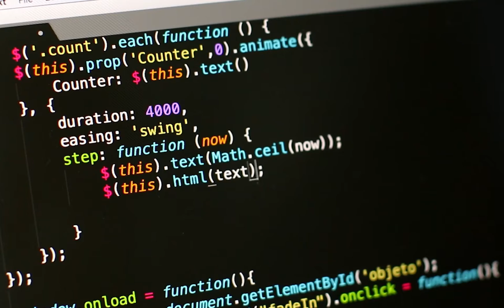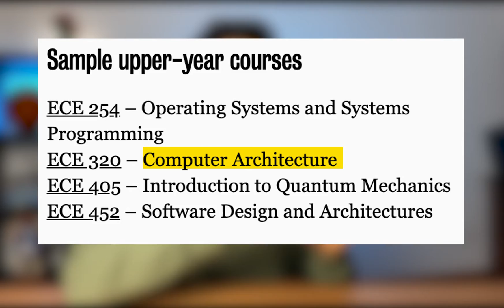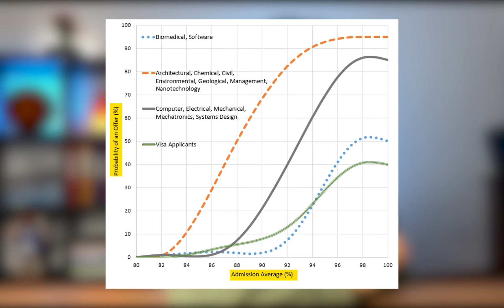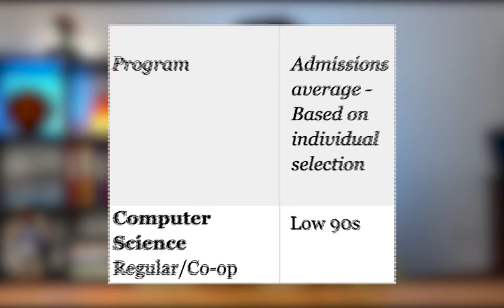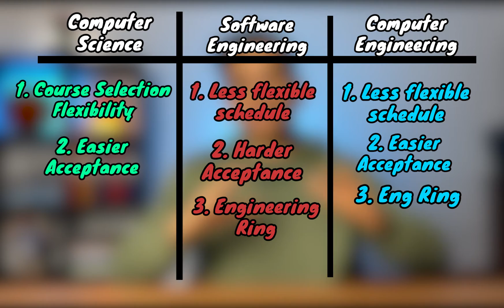Computer Science vs Software Eng vs Computer Eng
This video talks about the similarities and differences between computer science, software engineering and computer engineering. So, if you're deciding between those three, then this video will help you out!

00:15 Computer Science
01:29 Software Engineering
02:41 Computer Engineering
03:49 Similarities
04:13 Differences
07:40 Tips on Choosing

Instagram (feel free to DM me!)
LinkedIn (feel free to connect!)

ABOUT ME:
My name is Tamer Shaheen and I am a final year engineering student at the University of Waterloo. I like to make videos about university/college, engineering and personal development.